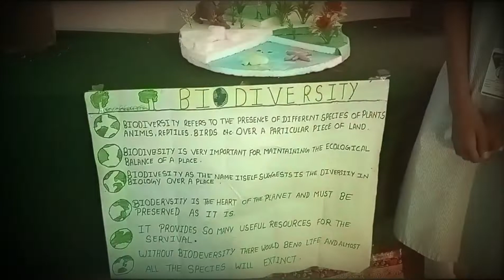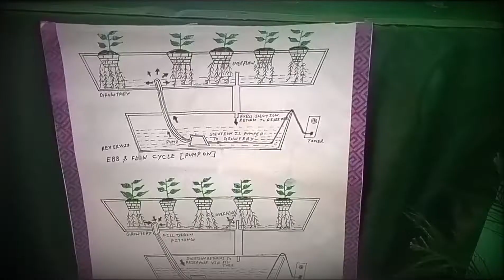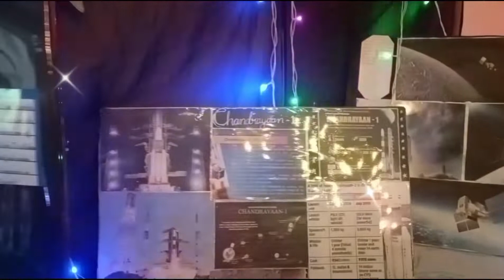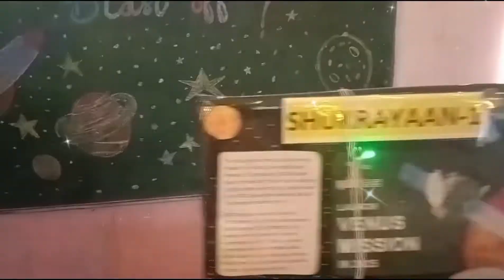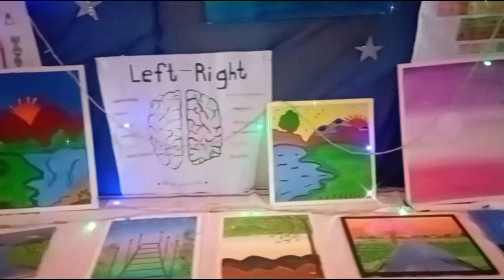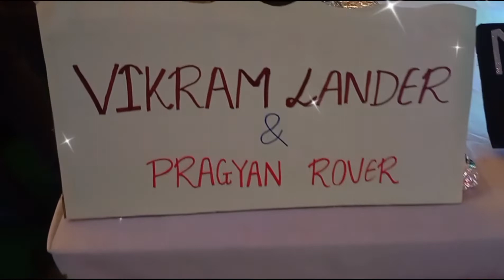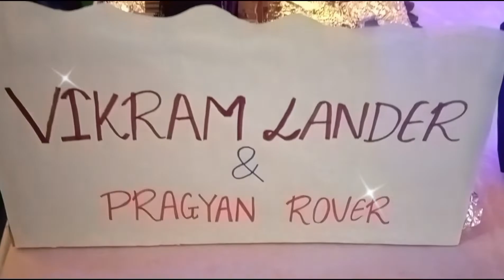(PART-3) Modern public school jhansi // science exhibition 2022 video//science working model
More queries:
Modern public school jhansi
science exhibition 2022
science working model
science exhibition new model
working model for science exhibition
science exhibition working project
biodiversity models
galaxy models
satellite models
satellite working models
chandra yaan models
Environmental models
plants models
Modern public school jhansi science exhibition 2022
modern science exhibition
modern public school kochhawar science exhibition
science exhibition modern public school
2022 modern public school science exhibition
science working models modern public school
working model
science projects
science exhibition
science
projects
modern public school
Hello Friends in this video i show amazing science working models and science experiments.